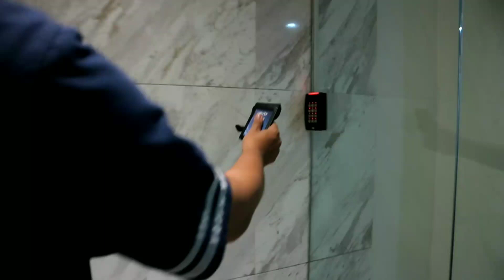Special Greetings From News Team Gathering RTV MAKIN CAKEP!!